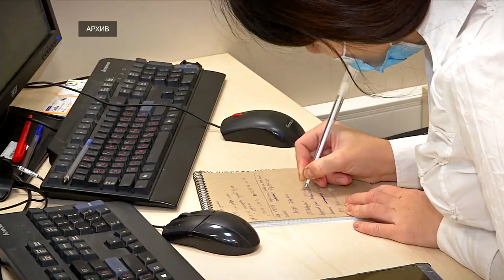Тверичане стали больше открывать вкладов в юанях